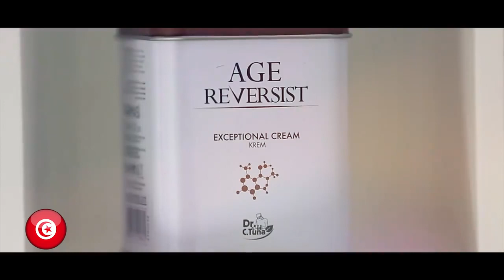فرمازي هي 67 عام من الخبرة، موجودة في 126 بلد في جميع أنحاء العالم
si vous voulez achetez nos produits avec une remise de 25% et livraison gratuite inscrivez vous :)